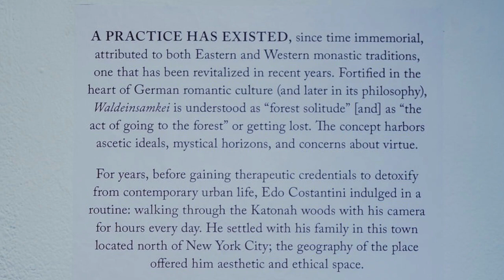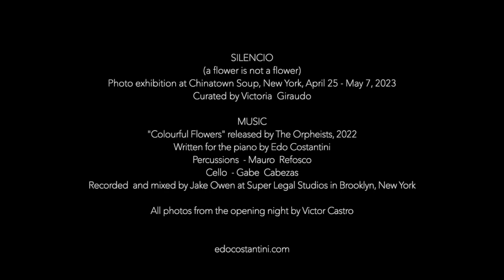SILENCIO (a flower is not a flower) photo exhibition at Chinatown Soup, New York, April 2023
Opening of SILENCIO (a flower is not a flower) photo exhibition at Chinatown Soup, New York, April 25 - May 7, 2023. Curated by Victoria  Giraudo.

Written for the piano by Edo Costantini
Percussions: Mauro  Refosco
Cello: Gabe  Cabezas
Recorded and mixed by Jake Owen at SuperLegal Studio in Brooklyn, New York

All photos from the opening night by Victor Castro